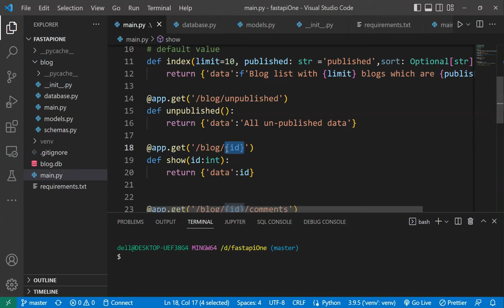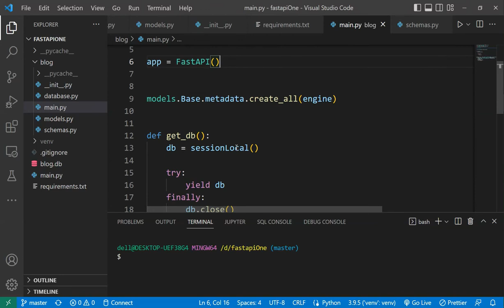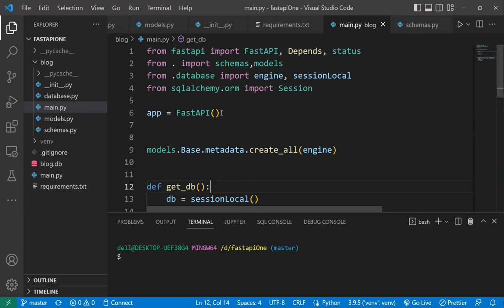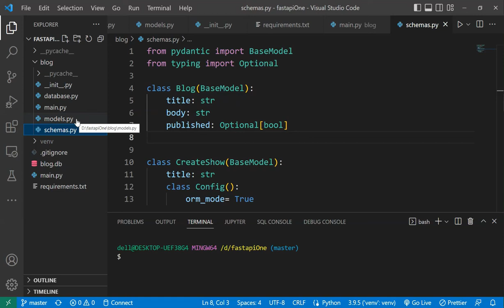FastAPI learnt in 2 days || My thoughts about it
My experience of learning FastAPI in about 2 days, and actually liking it very much🎉🎉